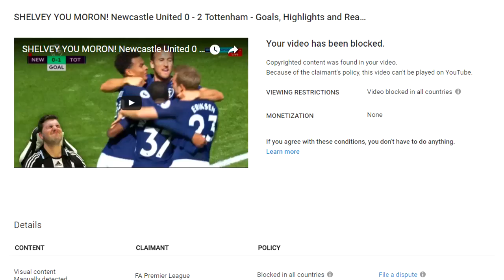SHELVEY YOU MORON! Newcastle United 0 - 2 Tottenham - Goals, Highlights and Reaction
SHELVEY YOU MORON! (Reupload)

Prove you read the description by leaving this comment:
HYPE